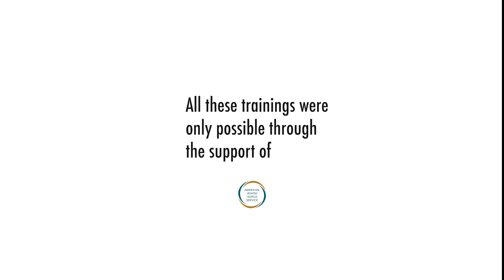Young Women with Voice Choice and Power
In this video, two young women share their personal journeys of growth and empowerment through the AJWS training programs under MEMPROW. They discuss how various components of the training, including leadership, sexual and reproductive health, community advocacy, and digital communication, have profoundly impacted their personal lives, professional work, and interactions with others. Hear their inspiring stories of resilience and transformation as they navigate the challenges of being young women in today's world, becoming stronger advocates for themselves and their communities.

Join us to learn how these feminist-driven training programs are creating powerful change agents and fostering a new generation of empowered women leaders.